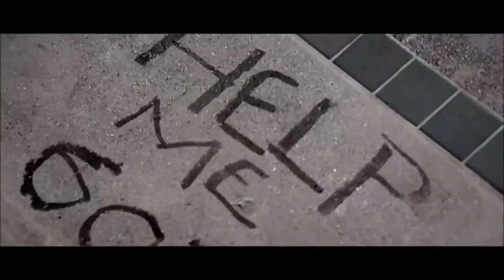ERIC BLAZE - EPK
Eric Blaze is a star in the making who’s built a career around a refusal to conform. His life experience, combined with angst filled ruminations of despair and debauchery, create the platform for which he shares with us the fears and foibles he has locked away in the deepest, darkest chasms of his soul.

Though Blaze concentrates on crafting hooky, immediate choruses within anthems that have rafter shaking muscle behind them, he is never afraid to lyrically expunge his guts for public display, Blaze forges his own path within the severely overcrowded world of Rock/Rap/Industrial music, and does it in a way that can't be ignored or marginalized. Despite his love for the Motor City where he cut his rock and roll teeth, Eric, now residing in New Mexico, had his own vision of a pop-punk-rythmic-heavy rock hybrid – and he’d already cultivated an outrageous, direct, and provocative personal style.

A modern day individualist/impresario, Blaze is a courageous trailblazer, and a good guy to have at a wild party. Approachable, identifiable, and engaging, Eric is a natural in front of a camera. His stunningly brutal recent tracks are filled with slashing guitar, gigantic kick drum, and brash, shouted vocals. This is a musical tsunami a la Kid Rock and Nine Inch Nails; confidently aggressive and roughly melodic.

On songs like "Blast Off" and "De-Evolution", Blaze cuts loose in bombastic, even caustic musical directions that grip you like a vice, and don't let go. Heavy grooves and sonically slamming riffs permeate throughout, and lyrically Blaze is fervent is his quest for truth and wisdom."Too many coals in the fire now, but I'm too damn young to just quit and retire now" Blaze exclaims in a way that makes clear he wears his earnestness on his sleeve, and is passionately unapologetic in his approach.

2016 is going to be a busy year for Eric Blaze, as he prepares to unleash a brand new EP, a bevy of compelling music videos, as well as take his intriguing stage show on the road throughout the southwest region. Tuneful and tenacious, this is an artist in it for the long haul; Success is largely a matter of hanging in there when most artists would fold up like a cheap lawn chair. For Eric Blaze, failure is not an option.